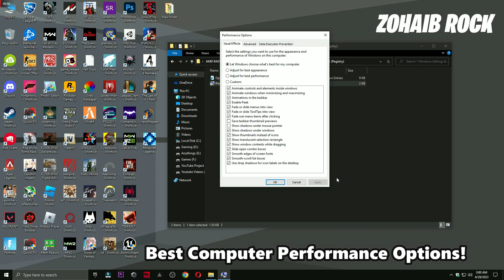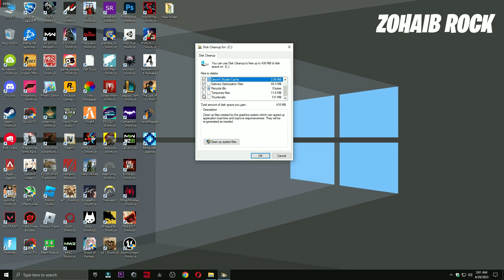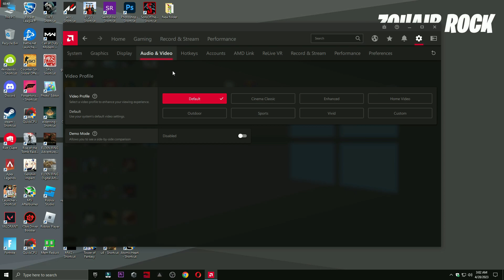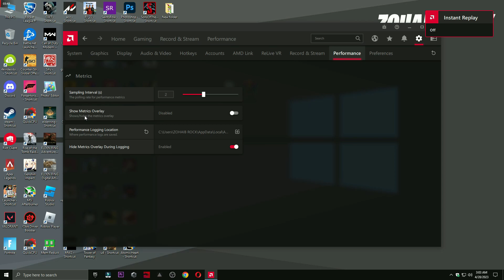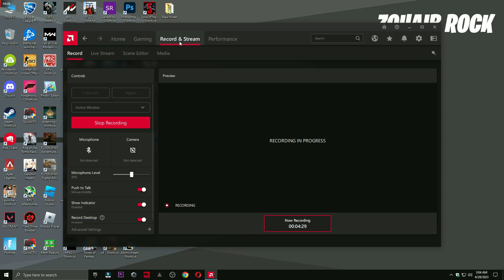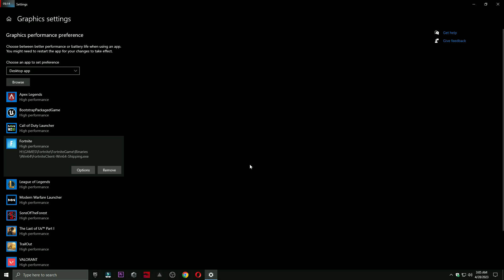🔧 AMD Radeon Best Setting For Fortnite Chapter 4 Season 3! 🔥 BOOST FPS & FIX FPS DROPS | 2023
Thank you guys for watching Today's video is all about AMD Radeon Best Setting For Gaming - Fortnite FPS Boost Guide Chapter 4 Season 3! to boost FPS & quicker/faster response times from your systems! Giving you all the best tips and tricks to optimize your game for the smoothest experience!

My Computer (PC) Specs:
CPU: Intel Core i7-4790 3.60GHz
GPU: AMD RX 570 4gb
RAM: 16 GB
Motherboard: ASROCK-Z87 PRO 3
Power Supply: EVGA 80 Plus Bronze 850W